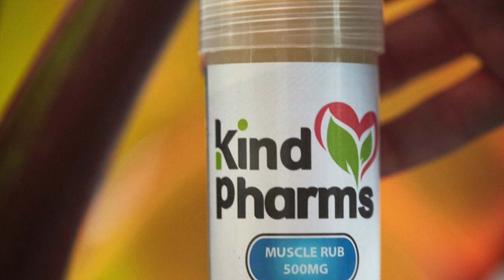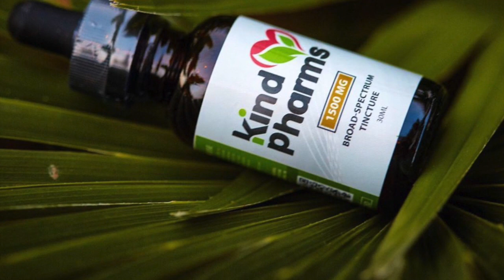Hoon Lee "An Actor Despairs" Interview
Join your host Ryan Perez and guest Hoon Lee as they discuss Hoon's roles in projects like "Banshee," "Warrior," and "Mulan," his non-traditional path to acting, and his advice for how to survive these tough times no matter what you do as a profession.